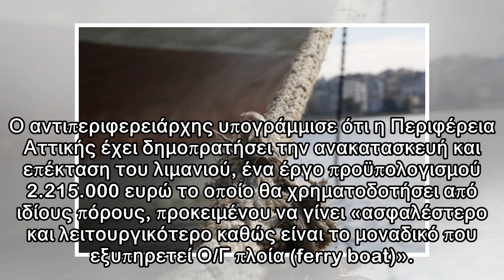Κλιμάκιο στο Αγκίστρι για την αποτίμηση των ζημιών από την πρόσκρουση του πλοίου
Δημοσιεύθηκε: 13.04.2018 | 20:01 Newsit Newsroom Ακριβέστερη αποτίμηση και αξιολόγηση των ζημιών θα διενεργήσει το κλιμάκιο της Δ/νσης Τεχνικών Έργων της Περιφερειακής Ενότητας Νήσων που θα μεταβεί αύ...